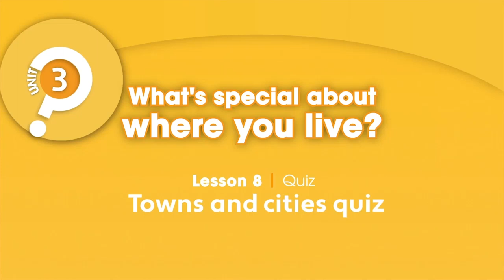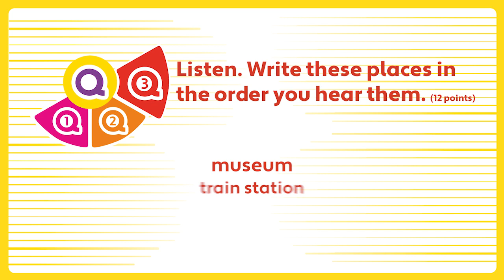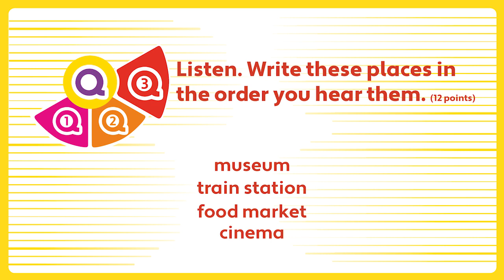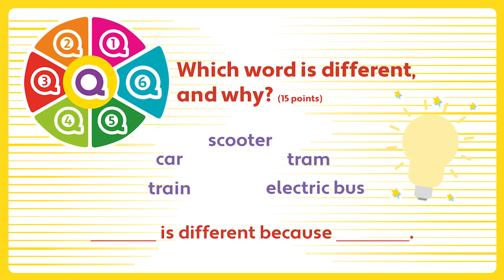Unit 3 - PB pg. 38 - Activity 2 - Towns and cities QUIZ.